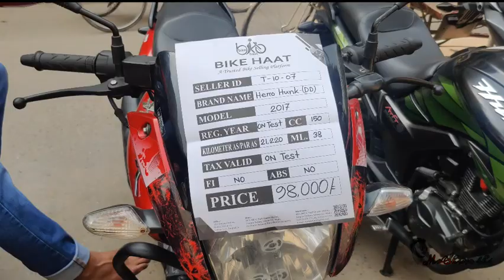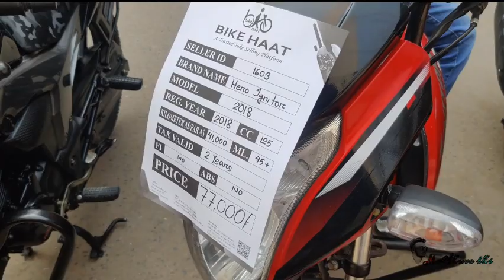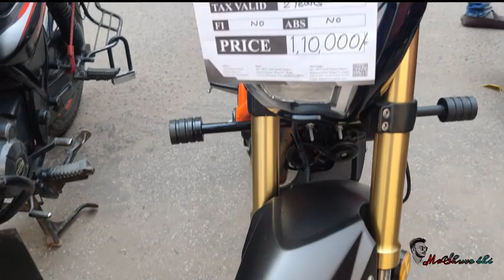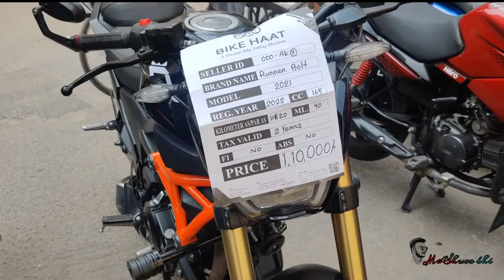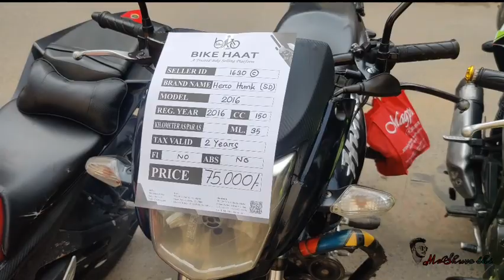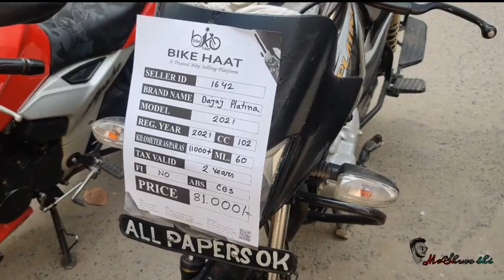দারুন দামে বাইক পাচ্ছেন প্লাটিনা বাইক মাত্র ৮১ হাজার টাকা hero hunk মাত্র ৭৫ হাজার টাকায়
Bike hat
48/3, BRTC Staff Quater Market, Senpara Parbata,
Mirpur-13, Dhaka-1216.
(বাইক হাট লিঃ
৪৮/৩, BRTA এর ঠিক পিছনে, মিরপুর-১৩, ঢাকা-১২১৬।

অনেক কম দামে বাইক
used bike
used bike bangladesh
used bike sf price
hero bike used price
suzuki gixxer used price
herobhunk used bike price
used bike hut dhaka
hused bike hut bd
used bike dhaka
cheap price bike shop bd
used bike
used motorcycle price bd
used pulsar price
used bike bd
bd used bike
used fresh bike price bd
fzs v3 used
Used bike price in Bangladesh
used bike
rakib vlogs
second hand
bike hat
hat bike
used bike price 2022
বাইক হাট
মিরপুর বাইক
Mirpur bike hat
bike vlog
new hat vlog
motorcycle hat
2nd hand bike showroom
 Used Bike | | Bikes | Used bike price in bangladesh 2022

📵বিশেষ সতর্কীকরণ :
✔️ পন্য ক্রয়-বিক্রয় এবং আর্থিক লেন_দেনে সতর্ক থাকুন।

second Hand Bike Price
used showroom
faruk motors
biker salauddin
used bike showroom in dhaka
bike hat
bike video
bike vlogs
bikes
kisti offar
faruk motors bike
biker salauddin
bd bike review
bangladeshi biker
suzuki gsxr
r15v3
r15v4
biker salauddin
kom dami bike
Bike zone
bike bd
bike bazar
bike video
biker salauddin
salauddin biker
bike bd
mahbin bike gellary
biker salauddin
used bike
second hand bike
biker salauddin
sawari bike
shorts
bangladeshi biker
bangladeshi vloger
moto vlog
chocolate biker
toto man
biker salauddin
faruk motors
bike zone
kisti offar
salauddin
biker salauddin
bd bike review
bangladeshi biker
suzuki gsxr
r15v3
r15v4
biker salauddin
bike bd
bike zone
bike bd
bike baza
biker salauddin